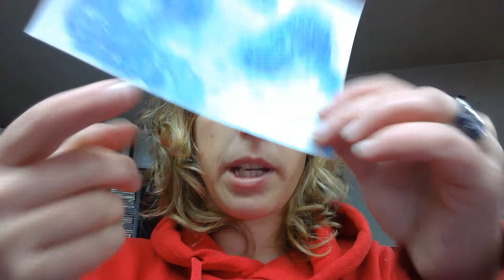Pintar com bolhas de sabão e tinta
Pré-escolar | 1º Ciclo ou mais
Cá em casa gostamos de inventar novas formas de pintar e ou criar texturas nos desenhos 👩‍🎨.Já imaginaste pintar com bolhas de espuma 🕵️? É uma atividade muito divertida. Para pintar com bolhas e tinta vais precisar de:
- Tinta escolar, acrílica ou corante alimentar
- Recipiente com água para a mistura
- Detergente concentrado da louça
- Palhinhas e um papel